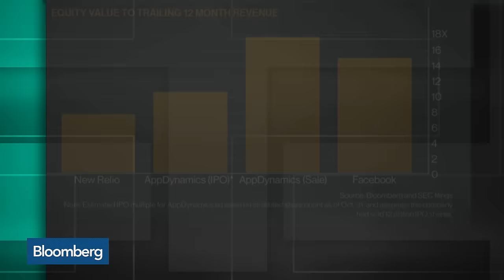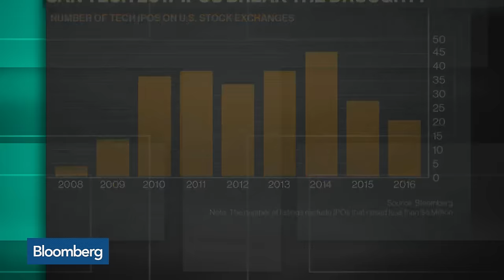Why Cisco Wants to Buy AppDynamics for $3.7 Billion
Jan.25 -- Cisco Systems has agreed to acquire AppDynamics for $3.7 billion, before the software maker planned to go public. Greylock Partners Asheem Chandna speaks on "Bloomberg Technology."